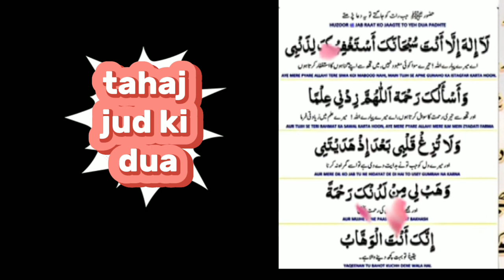Tahajjud ki Dua Her Haal Mein Qabool Hoti He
kiAssalamoAlaikum Viewers!